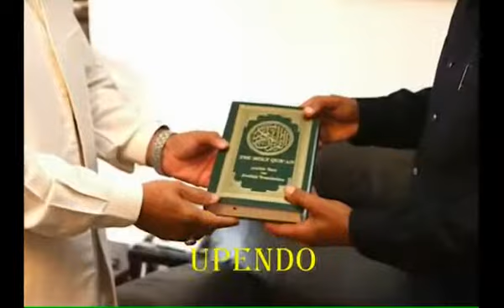Jalsa Salana Tanzania. 2017